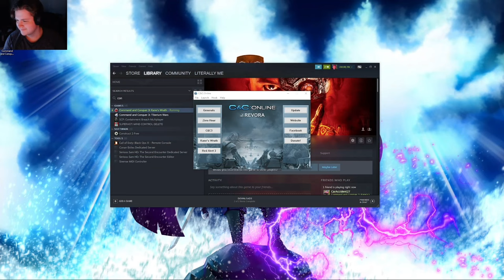Loosing My Actual Mind in Command and Conquer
Clark and Lawton make us loose brain cells

Editor: @clarkdoesgaming